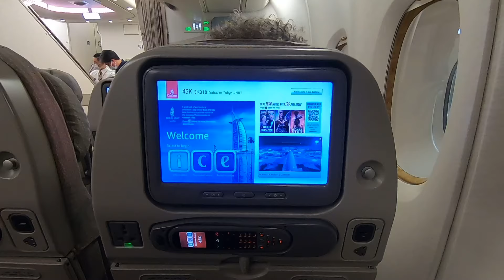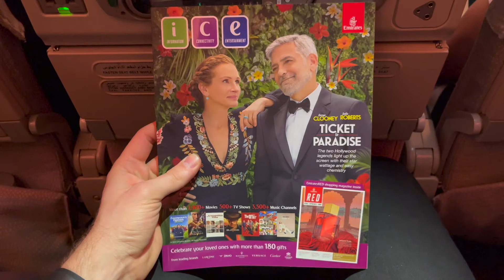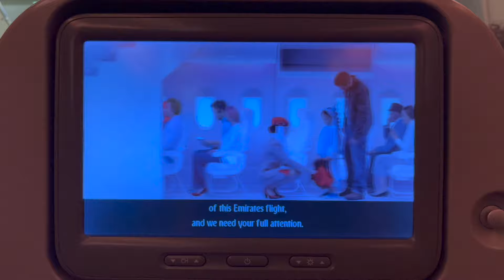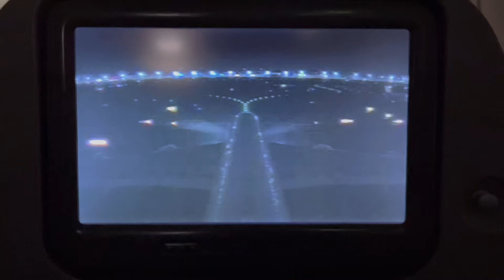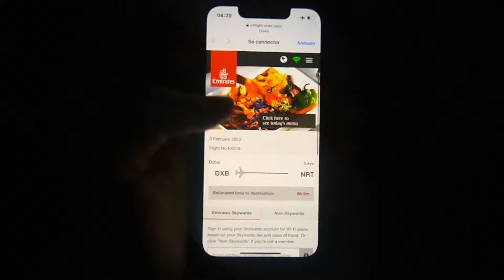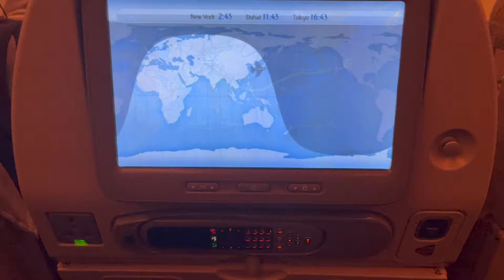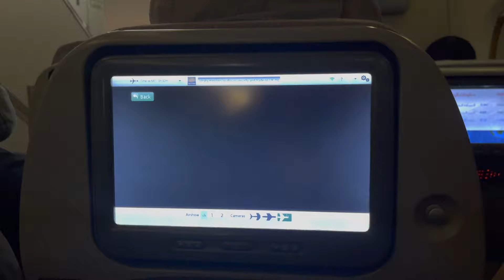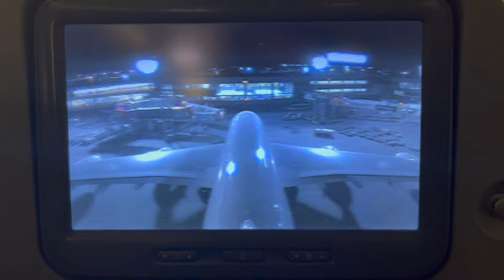EMIRATES AIRBUS A380 (Economy) | Dubai - Tokyo | Flight Review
Emirates Airbus A380 Economy Class Review | Dubai (DXB) to Tokyo (NRT)

Welcome aboard! In this video, join me for a comprehensive review of Emirates' Economy Class on the Airbus A380, as we journey from Dubai International Airport (DXB) to Tokyo Narita Airport (NRT). Discover the luxurious features and amenities offered by Emirates on this long-haul flight.

What You’ll Experience in This Video:

Check-In & Boarding: Insights into the check-in process and boarding experience at Dubai International Airport.
Cabin Tour: A detailed look at the Economy Class cabin on Emirates’ Airbus A380, including seat layout, design, and amenities.
Seat & Comfort: Review of Economy Class seats, including legroom, seat recline, and overall comfort on the Airbus A380.
In-Flight Service: Evaluation of Emirates’ Economy Class service, including meals, beverages, and overall service quality.
Entertainment & Connectivity: Overview of the in-flight entertainment system, Wi-Fi, and connectivity options available on this flight.
Arrival: What to expect upon landing at Tokyo Narita Airport.

Super Thanks: Show your support directly on YouTube with a Super Thanks!

Facebook: Join the SkyPriority Flight Reports community for updates and discussions.